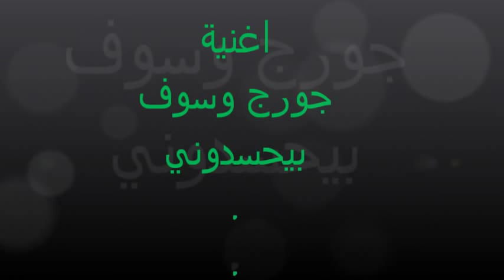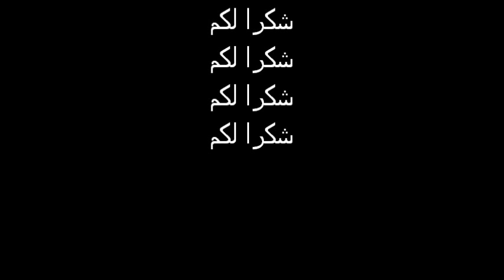جورج وسوف - بيحسدوني George Wassouf - Bye7sidouni Clip (HQ) 2011